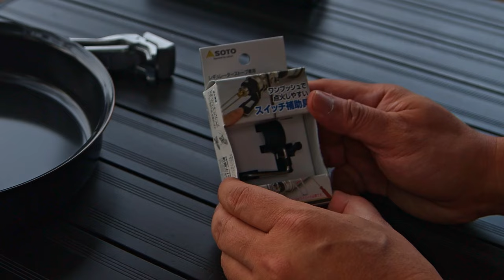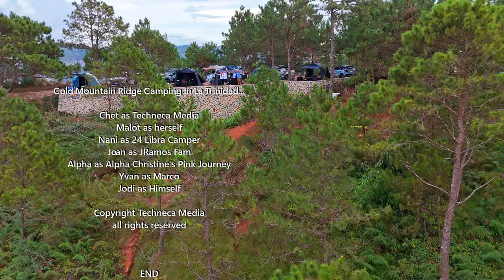Cold Mountain Ridge Camping in La Trinidad | Camp Ragsak | KZM Oscar House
🏕️ Join us on an unforgettable camping journey with The Black Campers PH as we embark on an epic adventure to Camp Ragsak in the breathtaking landscapes of La Trinidad, Benguet! 🌲❄️

In this video, my wife and I, along with our amazing camping group, The Black Campers PH, share our thrilling experience in the heart of nature. Nestled on a scenic ridge in La Trinidad, Benguet, Camp Ragsak offered us the perfect escape from the hustle and bustle of city life.

🌄 The weather was nothing short of magical, with the crisp, cold air enhancing the beauty of the surrounding mountains. Our camping setup was right on point, with cozy tents, a crackling campfire, and good company to keep us warm. The serene atmosphere and the clear night sky provided the ideal backdrop for bonding moments and unforgettable memories.

🔥 Join us around the campfire as we share stories, laughter, and delicious campfire-cooked meals. The camaraderie within The Black Campers PH added an extra layer of joy to our camping experience, making it a trip to remember.

🏞️ Explore with us as we take you on a tour of Camp Ragsak, showcasing the picturesque views, scenic trails, and the unique flora and fauna that make this location a camping paradise. Whether you're a seasoned camper or just starting your outdoor adventures, this video is sure to inspire and ignite your passion for nature.

👫 Camping is not just an activity; it's a lifestyle, and The Black Campers PH embody the spirit of community, adventure, and exploration. So, grab your camping gear, sit back, and immerse yourself in the beauty of La Trinidad, Benguet, through our lens.

Order Citronella Lavender Soy Wax Candles from

 / myjuanscents

Thous Winds Scorpio Tent

 / fireandwoodsoutdoors

Music

0:00 Intro